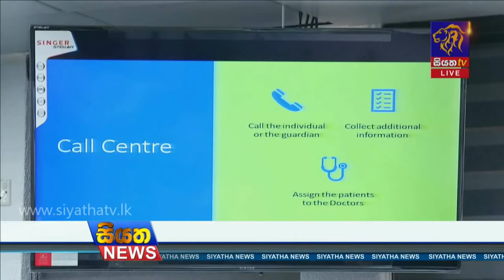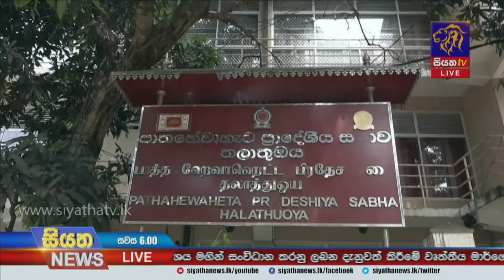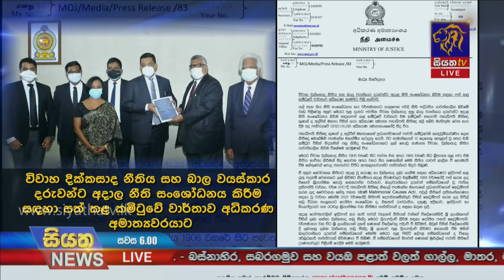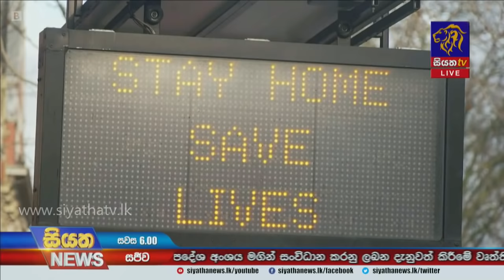Siyatha News | 06.00 PM | 28 – 06 – 2021